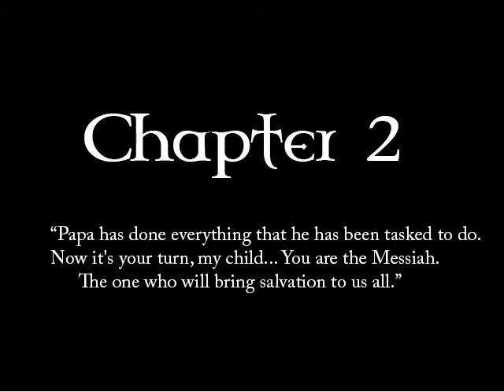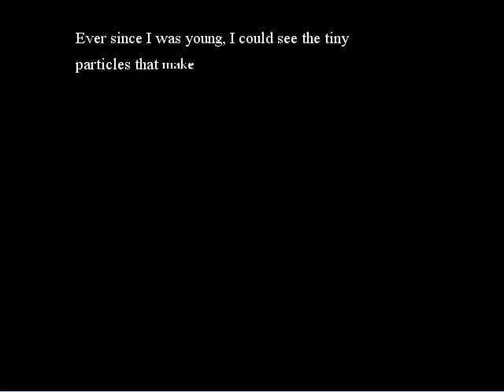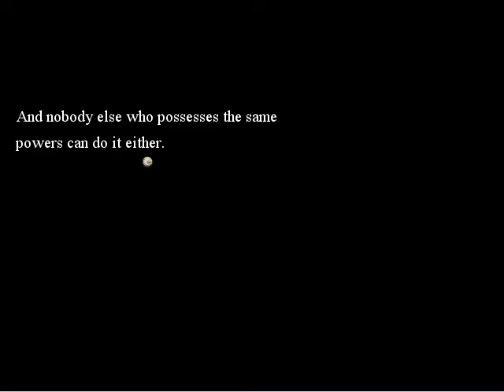Lets Play Mica: Apoptosis Chapter 2 part 1